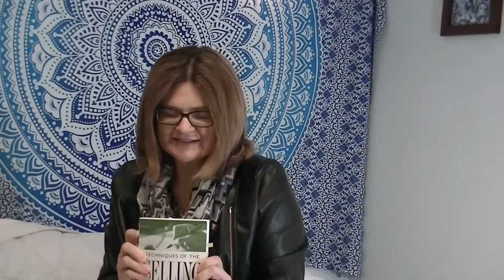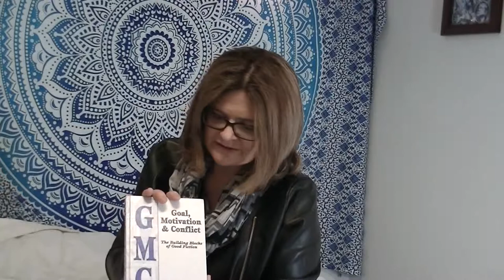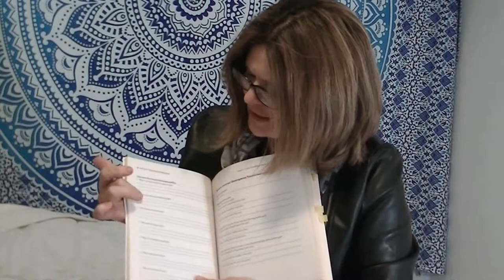How to Begin Your Novel (BEST Writing Craft Books, Part 1)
Writing a book, let alone your first book can be a daunting task. In this video, I share 3 of my favorite writing craft books. Hopefully, they can help you save years in effort, and you can avoid some of my mistakes.

// mentioned

→ The Plot Whisperer
→ Techniques of the Selling Writer
→ Goal, Motivation & Conflict

ABOUT Pamela Stewart is an independently published YA Science-Fiction/Fantasy author. She’s a believer, a doer, and a trier. :)

Edited by Rachel Brauer | @sisterofsalem